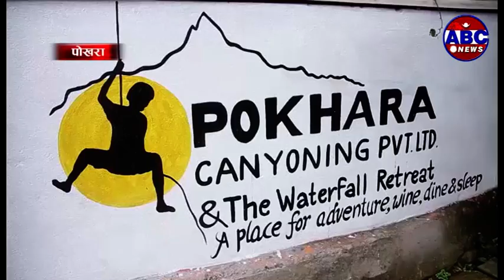ABC Report : मनसुन सुरु भएसँगै पोखरामा क्यानोनीङ गर्ने पर्यटकको सङख्यामा बिद्धि